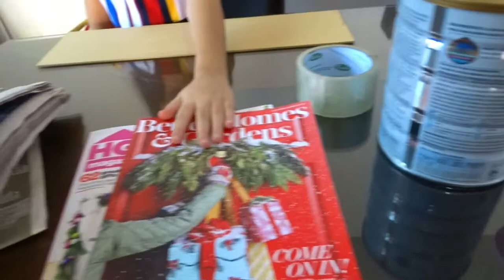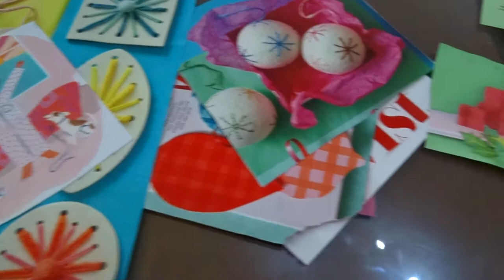Hagamos un porta diadema!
Hola! hoy vamos a hacer una manualidad para que tengas donde guardar tus diademas!